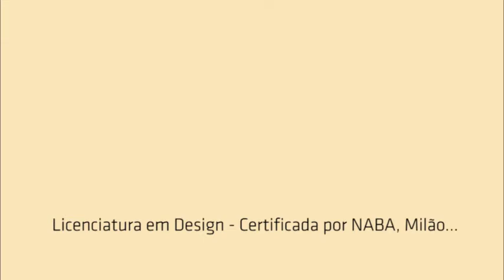Licenciatura em Design - Certificação internacional de NABA, Milão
Licenciatura em design da Universidade Europeia - única licenciatura em Portugal certificada em Graphic Design & Art Direction por NABA - Nuova Accademia di Belle Arti Milano.